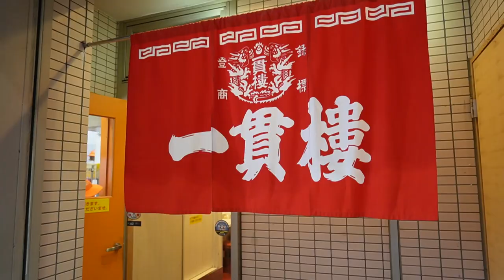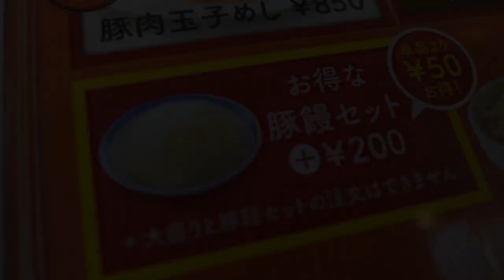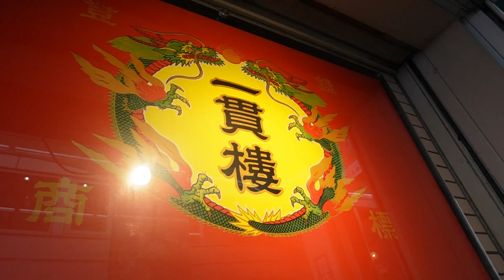『三宮一貫樓』神戸三大豚まんの一つを本店レストランでいただく Kobe, dim sum, Restaurant.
豚まんが名物の中華料理店『三宮一貫樓』さんの本店に行って来ました。久々の訪問だったのですが、二階のレストランが2021年に大幅リニューアルしていました。神戸三大豚まんの一つと言われる豚まん、そして創業当時からの人気メニュー「豚肉玉子めし」をいただいてきました。

00:00 外観
00:37 内観
00:47 メニュー
01:17 豚肉玉子めし
01:50 豚まん

『三宮一貫楼 本店』
兵庫県神戸市中央区三宮町３丁目９−９
MAP